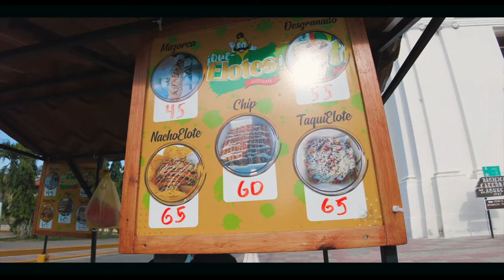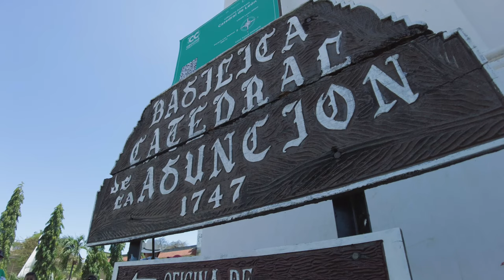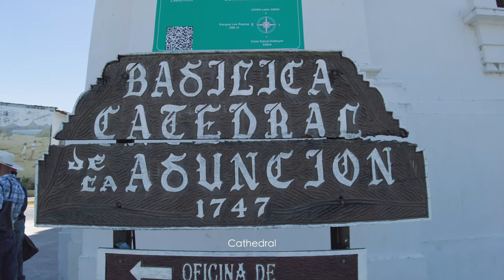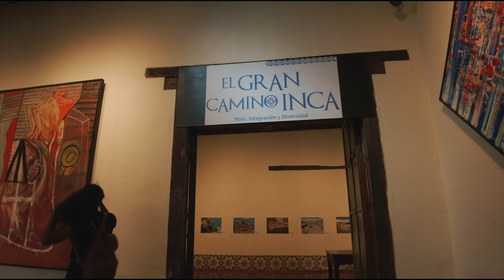The Tomb of Ruben Dario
The Tomb of the famous poet Rubén Darío is located in the beautiful neocolonial city of León. Joint me in this exciting adventure.